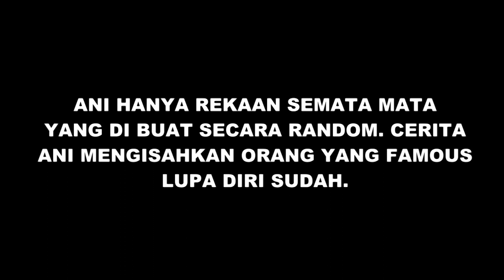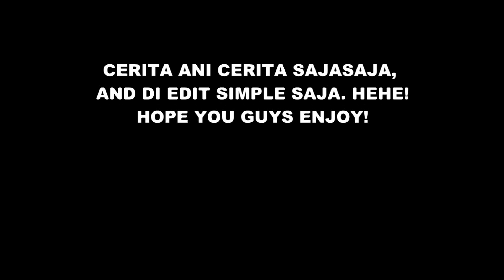Lupa Diri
Video ani random video, yang kami buat secara kebetulan :b apaaan. It's just for fun. If ada yang terasa chill saja, :) nada niatkan mengucap. Editing pun simple ganya. HEHE! :D

Actor :
Jay
Ruby

Cameraman :
Jay
Afiq
Beb

Director :
Jay
Afiq

Production :
WSWC Production.